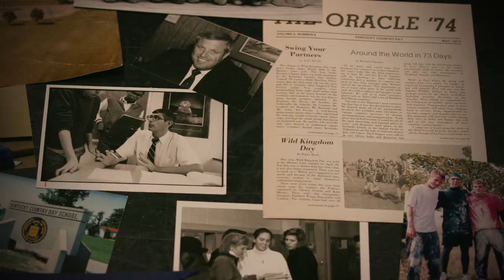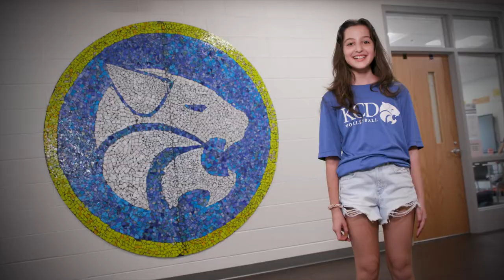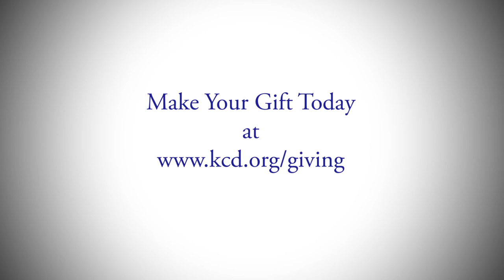KCD One Fund 2022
Support our Bearcats by making a gift to the One Fund!